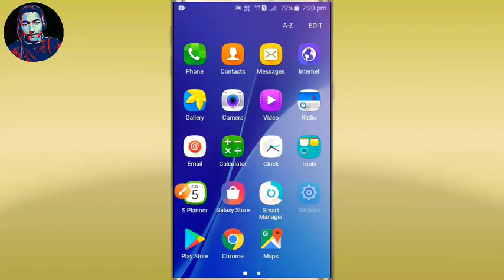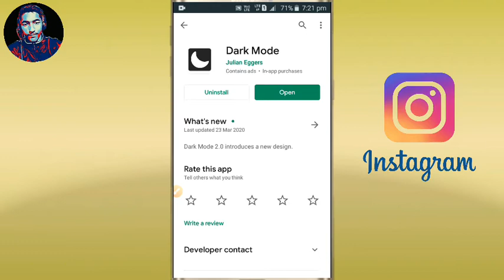How to Enable DARK MODE in Instagram Android | hindi | 2020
how to Enable DARK MODE in Instagram App.